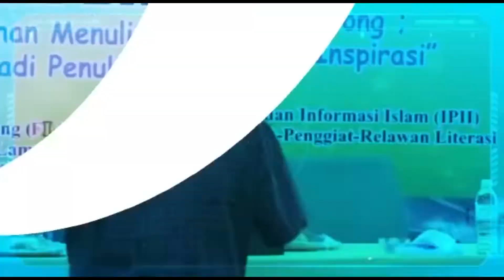GERAKAN LITERASI SD KRISTEN TERANG BANGSA MENDAPAT PUJIAN DARI KADIS PENDIDIKAN KOTA SEMARANG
Wawancara dengan Kepala Dinas Pendidikan Kota Semarang - Gunawan Saptogiri di Green Room Holy Stadium, SD Kristen Terang Bangsa,  Semarang, Selasa 25 Januari 2022. Kadis sangat mendukung dan menjadikan peristiwa peluncuran buku "Berani Bermimpi Meski Pandemi" karya murid SDK Terangbangsa. Ini kota ke 7.